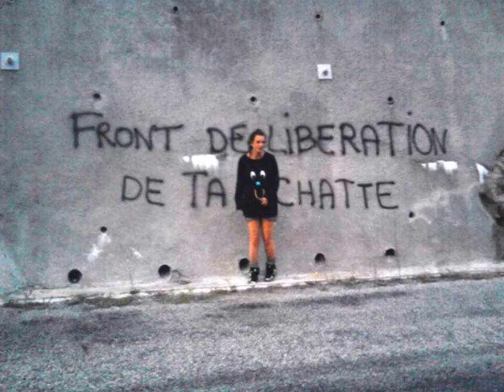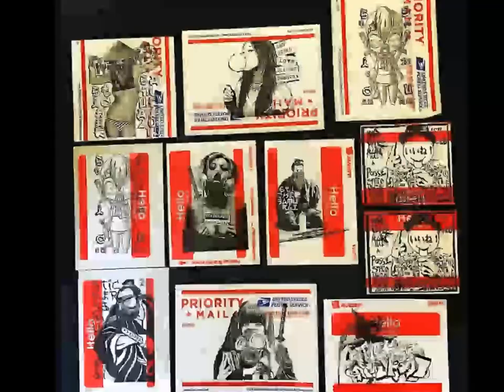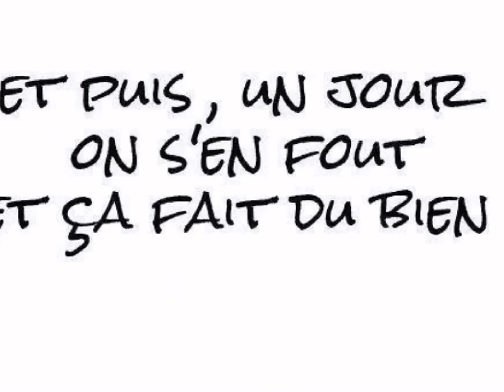no soucy collage graff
street art collage no soucy